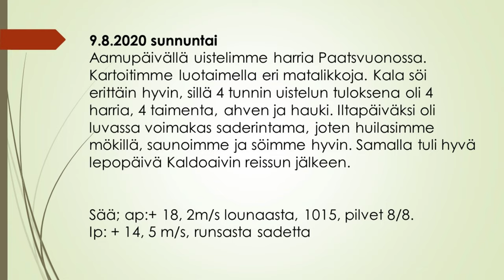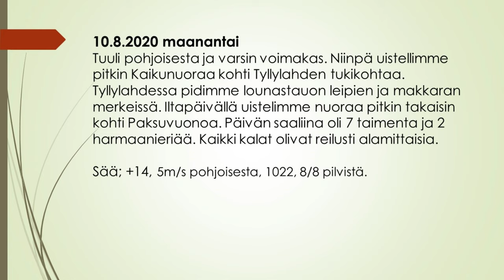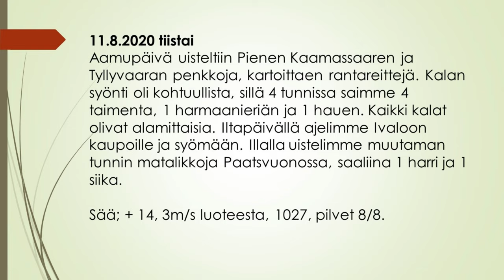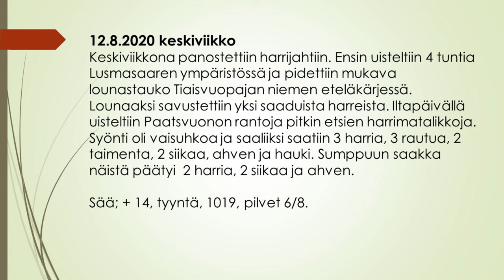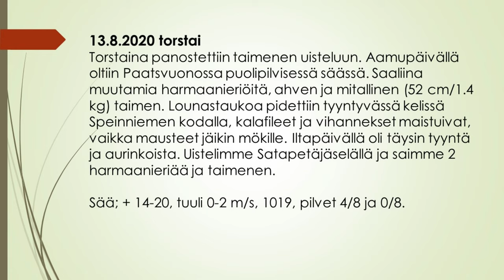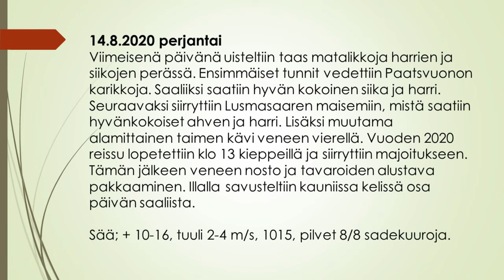Inarijärvi 2020; Kalapaikat ja vieheet. Lake Inari 2020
Muistoja ja maisemia vuoden 2020 Inarin reissusta. Videolla näytetään kalastuspaikat ja katsoessa "paljastuu" myös ottivieheet. Lake Inari is a unique place to visit. Here is some feelings and fishing tips at the lake when you start your trip at Nellim harbour.

Video auttaa varsinkin Nellimistä veneen laskevia kalastajia, joille järvi on vielä uusi kohde.